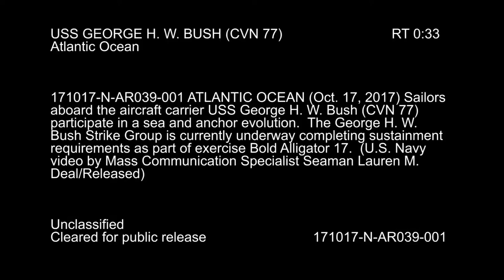GIANT Anchor Chain On Aircraft Carrier: USS George H. W. Bush (CVN 77) Sea and Anchor Evolution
Sailors aboard the aircraft carrier USS George H. W. Bush (GHWB) CVN 77 participate in a sea and anchor evolution. The George H. W. Bush Carrier Strike Group (GHWBCSG), is currently underway completing sustainment requirements as part of exercise Bold Alligator 17.

MiliSource – Your online source for military videos.

Credit: Lauren Deal